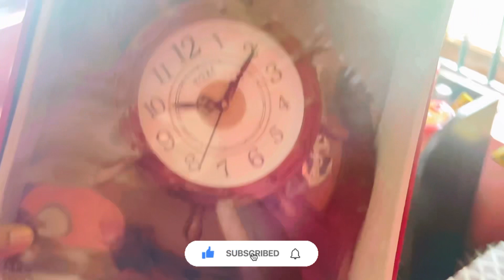Red-Velvet is our new love…!!! 😍😍🥰🥰😋😋